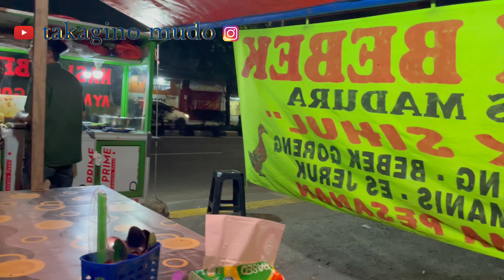AKHIRNYA SETELAH 3 TAHUN BARU BISA MUDIK ,VLOG PERJALANANKU DARI JEPANG SAMPAI KAMPUNG HALAMAN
salam bercocok tanam ges,ikuti perjalannaku mudik yuk,,seru loh